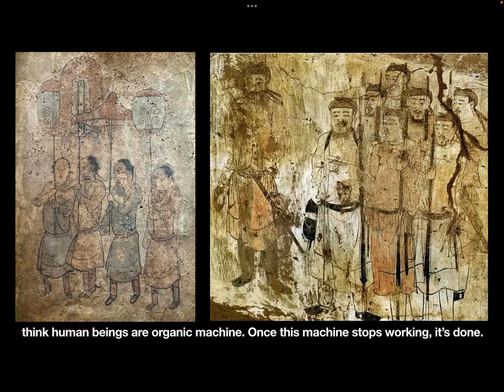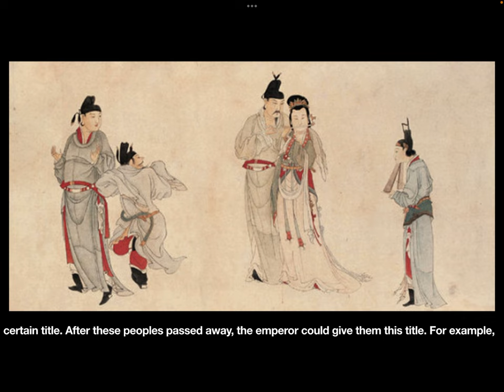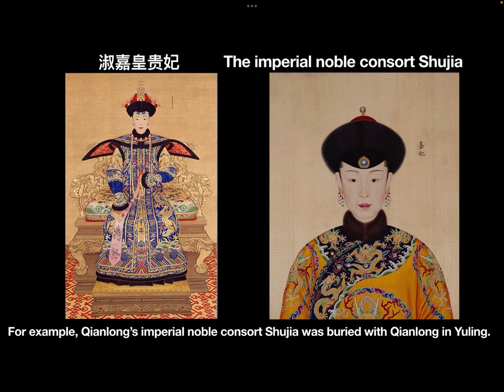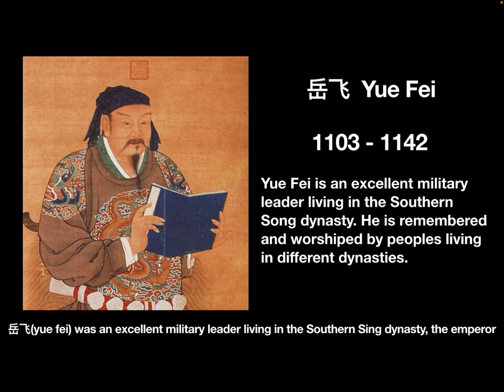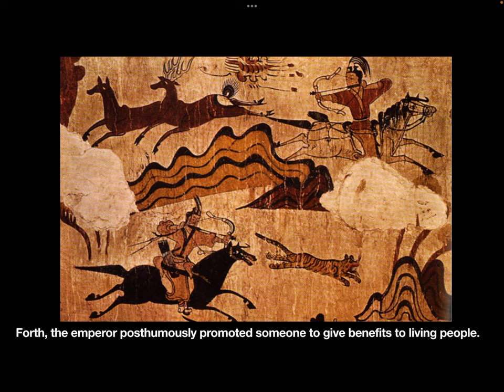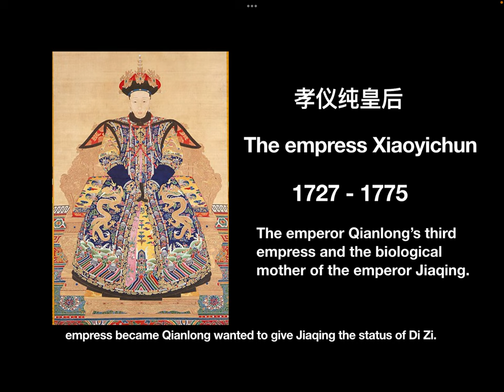Why did the emperor posthumously promote someone in ancient China?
In this video, let’s know why ancient Chinese emperors posthumously promoted someone